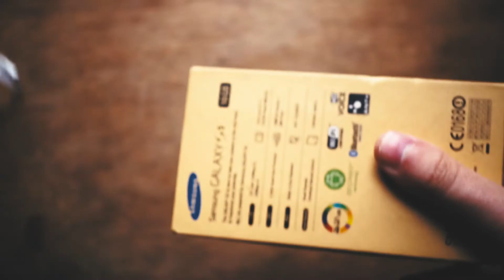What NOKIA is this? Can you identify it!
I bought Nokia phone 216, but this is not Nokia 216! Can you identify it?